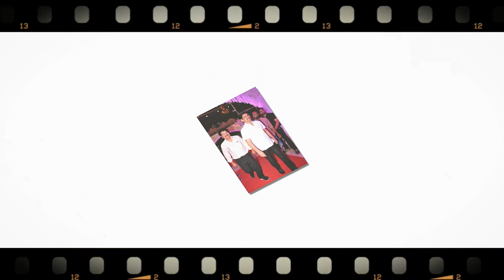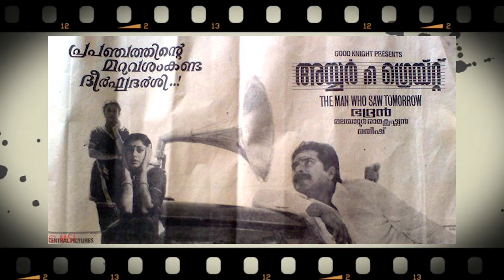Interesting Facts about S V Krishna Reddy & K Atchi Reddy Success | Tollywood Insider